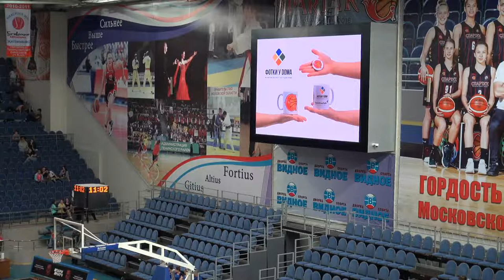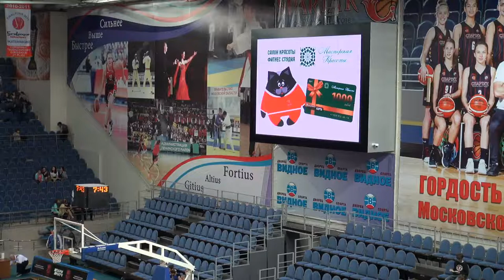17.10.2019. FIBA Eurocup Women. Sparta&K Moscow Region - Besiktas (Turkey)